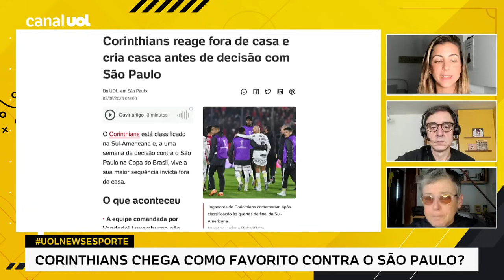CORINTHIANS CLARAMENTE CHEGA COMO FAVORITO CONTRA O SÃO PAULO NA COPA DO BRASIL, DIZ EDUARDO TIRONI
No UOL News Esporte, Eduardo Tironi diz que o favoritismo para a semifinal da Copa do Brasil mudou de mãos e hoje o Corinthians vive um momento melhor que o do São Paulo

Assista ao UOL News Esporte toda terça, quarta e quinta, às 9h.